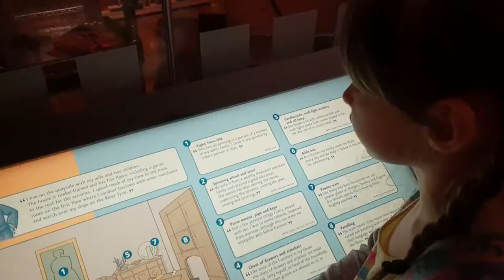Summer holidays 2018